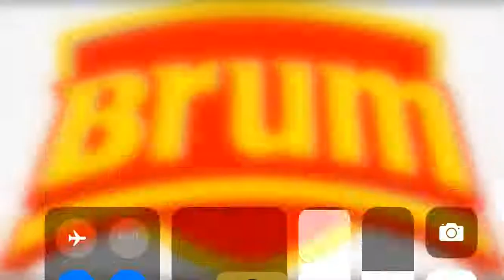What do you think of this show 6